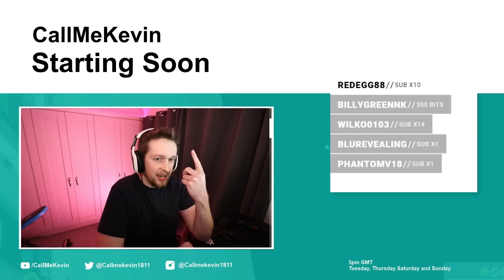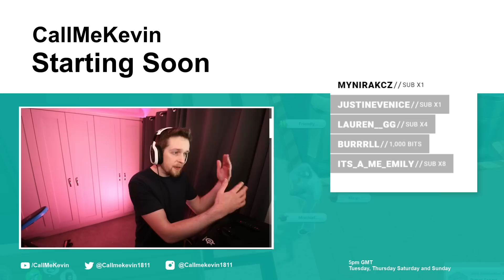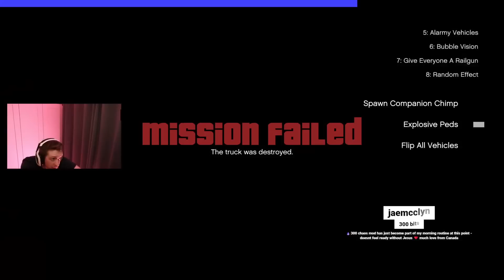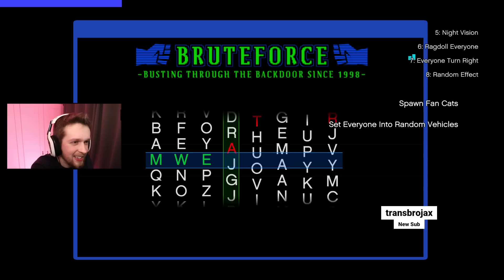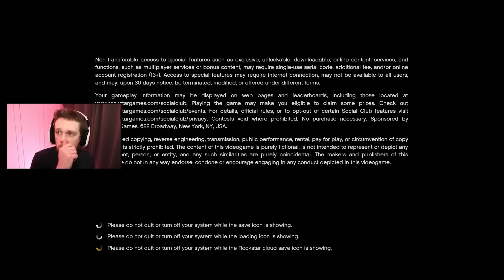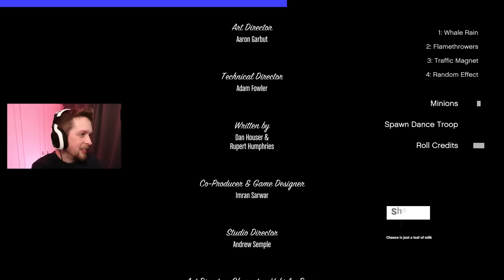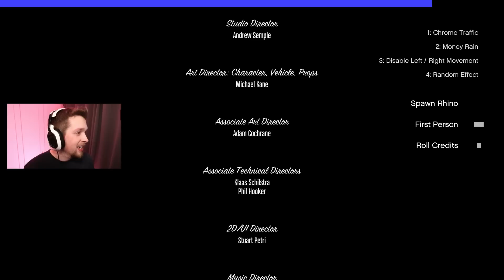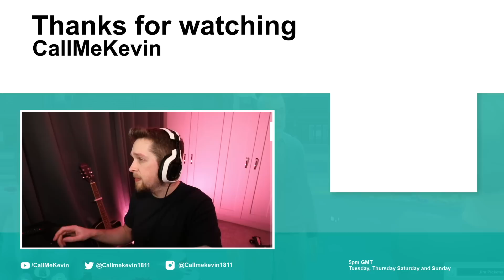Grand Theft Auto V (Chaos Mod) | 2021-11-19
Originally titled "Doing the story with CHAOS MOD but chat is in control"

Some audio may sound distorted, is muted or trimmed out entirely due to the use of copyrighted music.

Twitch Stream Schedule:
Tuesday + Thursday 6 pm GMT
Saturday + Sunday 5 pm GMT